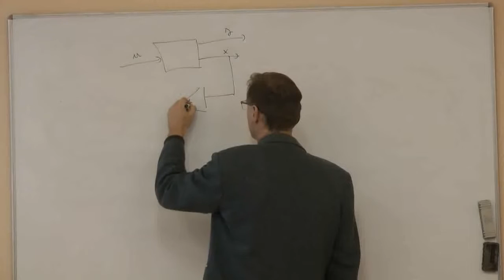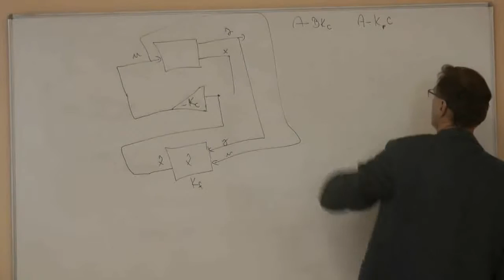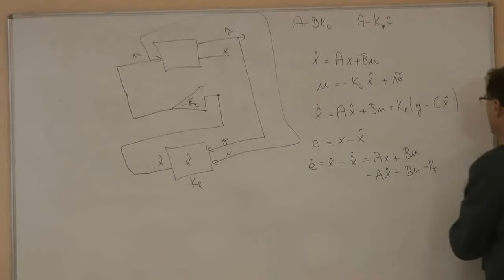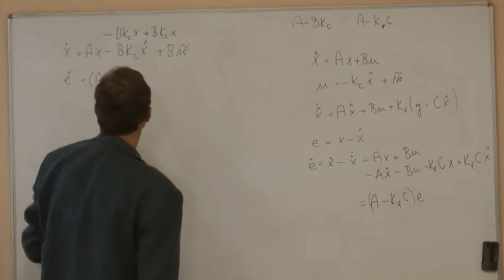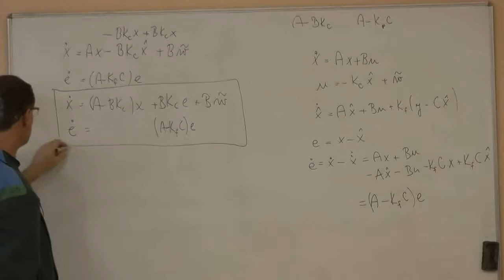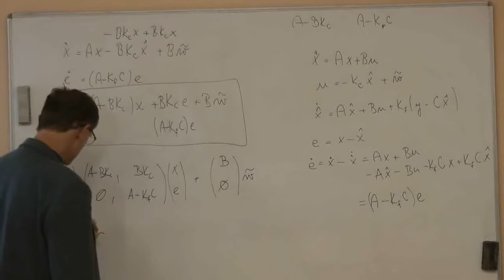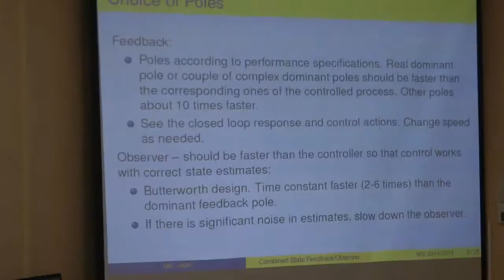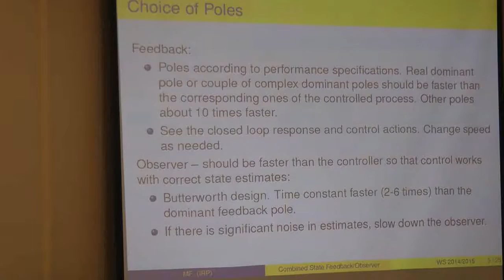TAR1_20161115 1 Princíp separácie, voľba pólov URO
Lineárna stavová spätná väzba s pozorovačom

Teória automatického riadenia, spojité systémy